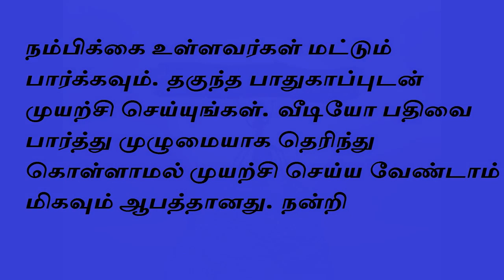3ம்தேதிகளில் பிறந்தவர்களின் பொது குணங்கள் | Numerology| - Siththarkal - Sattaimuni Nathar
3ம்தேதிகளில் பிறந்தவர்களின் பொது குணங்கள் | Numerology| - Siththarkal - Sattaimuni Nathar